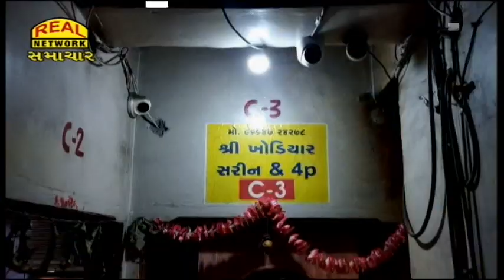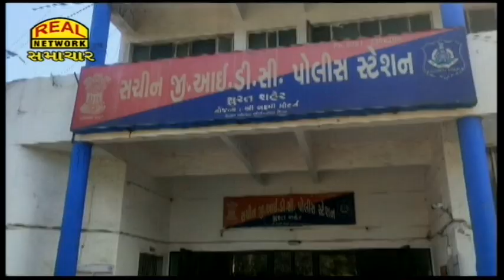Real News 12-12-2022